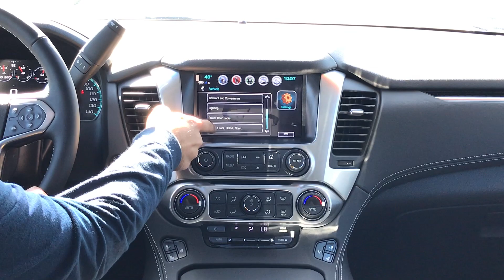How to disable the remote left in vehicle alert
Another how to video is here! Let us know what you would like to see from us! We will be happy to share videos of the features your vehicle has to offer!